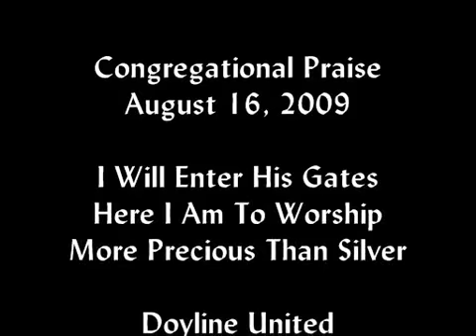Congregational Praise - August 16, 2009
Doyline United Methodist Church - Congregational Praise - (I Will Enter His Gate, Here I Am To Worship, More Precious Than Silver), taken from the August 16, 2009 worship service.